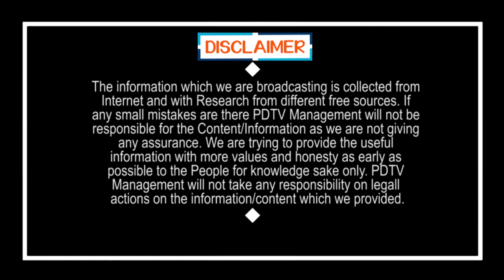All CMs Appreciating Jagan | జగన్ ను అకాశానికెత్తిన సీఎంలు